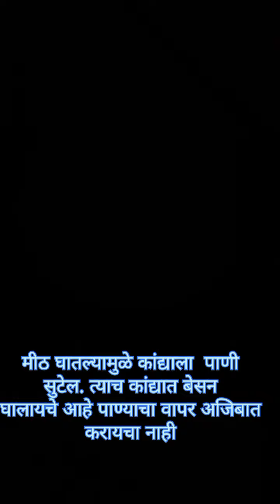पावसाळा विशेष कांदा भजी एकदा माझ्या पध्दतीने करून बघा